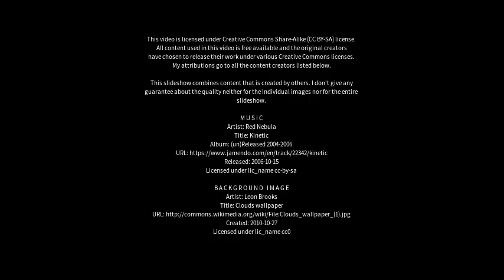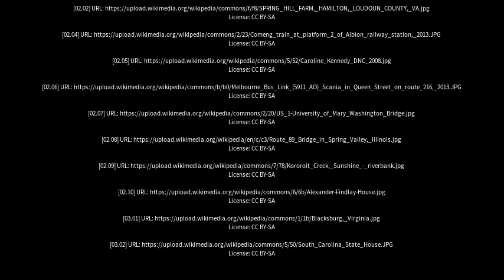Best places to visit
Best places to visit - Caroline Springs (Australia) Best places to visit - Slideshows from all over the world - City trips, nature pictures, etc.